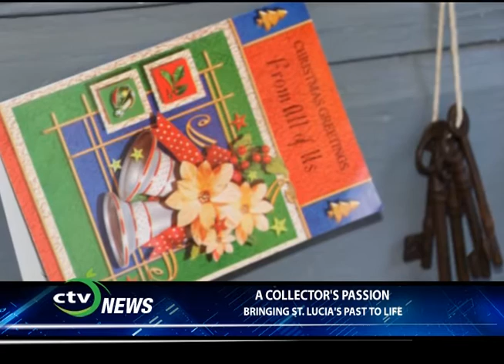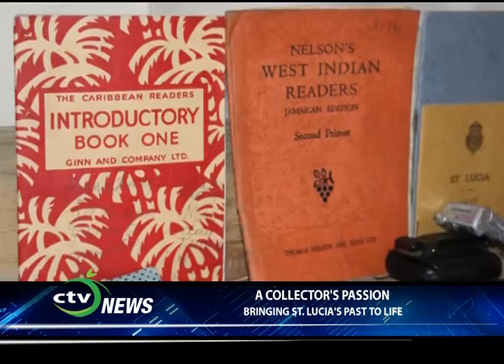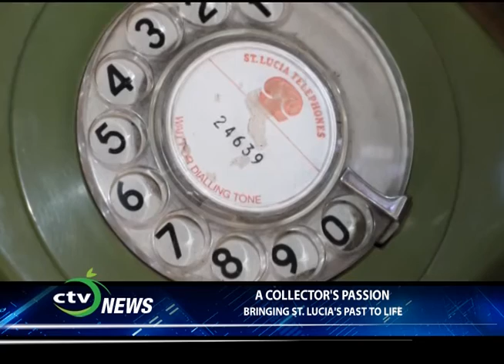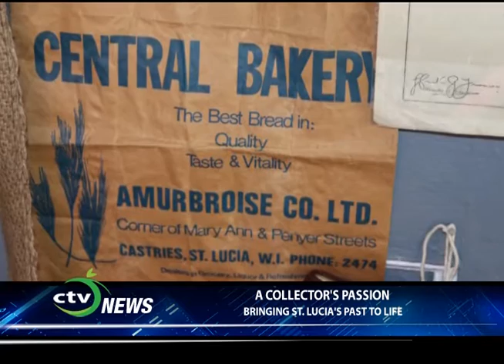Felixia Petrolina Depradine - Antiques collector from St. Lucia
Felixia Petrolina Depradine - Antiques collector from St. Lucia speaks to Calabash TV about her collection which she is hoping to, someday, build into a full fledged museum.